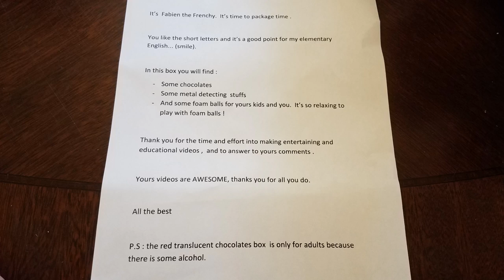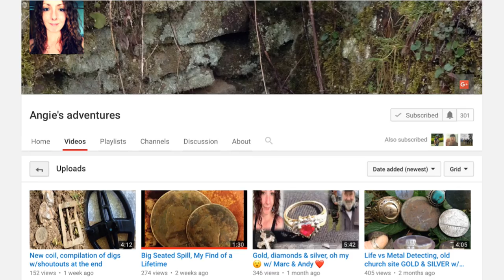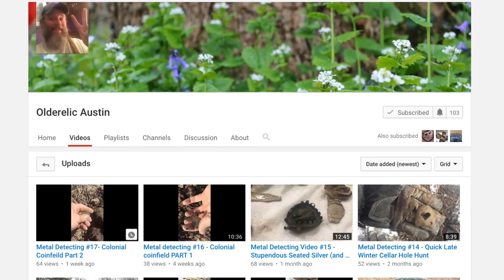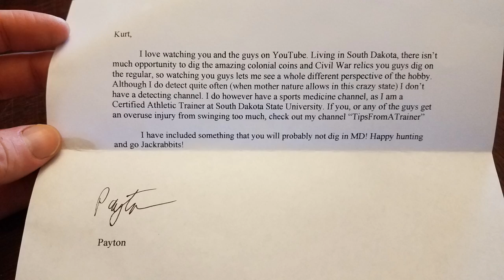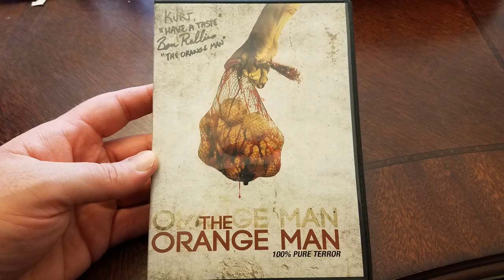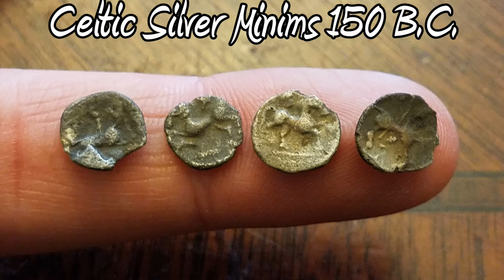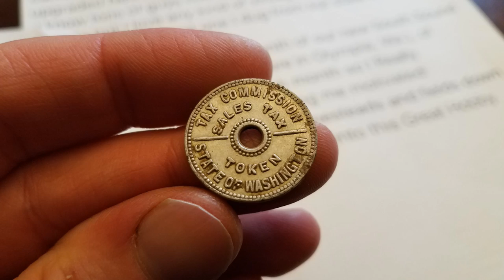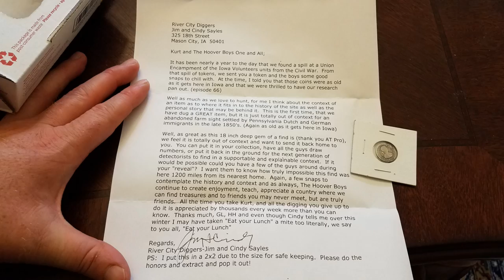Package Time!! #4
We open a crazy amount of gifts and have a ton of fun. Greg Stout, Fabien Muttoni, Michael Lyman, Marcus Bordon, Michael Austin, Payton Monson, John Divita, Ben Rollins, Dennis Johnson, Rob from France, Dirk Ayala, Brian Quilty, Dennis Skewes, Jim & Cindy Sayles THANK YOU!!